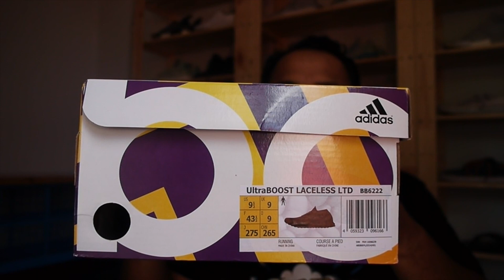Review I Adidas Ultraboost Laceless LTD 3M (Indonesia)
Sebuah review Adidas Ultraboost Laceless LTD Tripple Black dr gw.